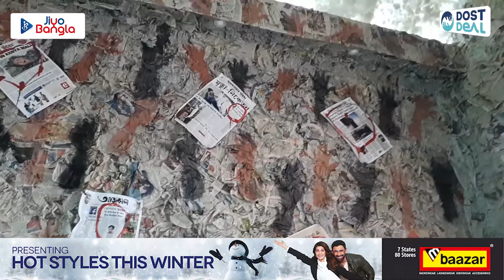Lichutala Jagadhatri Barwari Puja Committee | Pujor Gondho Eshechhe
We are the proud digital partner of Lichutala Jagadhatri Barwari Puja Committee .The countdown for Jagadhatri Puja has already begun. Jiyo Bangla is out visiting the puja mandaps, while they are being constructed and decorated. Stay with us to get a sneak peek…

লিচুতলা  জগদ্ধাত্রী বারোয়ারী পূজা কমিটি   তাদের নাম নথিভুক্ত করিয়েছে জিয়ো বাংলা জগদ্ধাত্রী সম্মান ২০১৯-এ। আমরা তাদের গর্বিত ডিজিটাল পার্টনার। ইতিমধ্যেই আমরা বেরিয়ে পড়েছি পুজো-পরিক্রমায়। শহরের আনাচে-কানাচে কোন পুজোর, কেমন প্রস্তুতি চলছে, সমস্ত খুঁটিনাটি সবার আগে আপনাদের সামনে তুলে ধরবো আমরা। চোখ রাখুন-সঙ্গে থাকুন জিয়ো বাংলা’র। পুজোর গন্ধ কিন্তু এসে গিয়েছে।

Thank You Partners Dost Deal ArisonCables PurtiGroup India GST Dost, RNJ Consultancy Services M Baazar Dollar Bigboss SRMB steel Book My Accountant, Sampark Advertising & Media Pvt. Ltd. Concept N Creation, Lions Clubs International Egiye Bangla JB Khabar